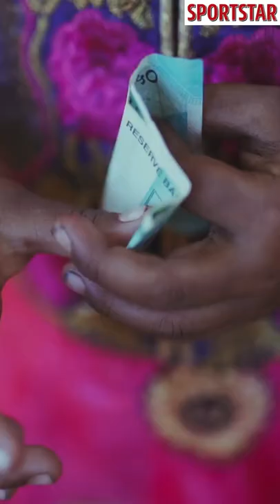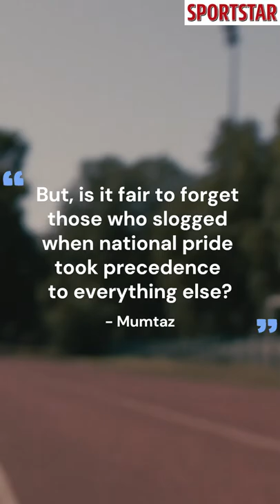Family of Ilyas Babar, legendary athletics coach considers selling awards to make ends meet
Even as India rejoices in the success of many of its stars from a wide array of sports, the family of one of India’s greatest athletics coaches is contemplating selling a prestigious award to help deal with straitened circumstances.